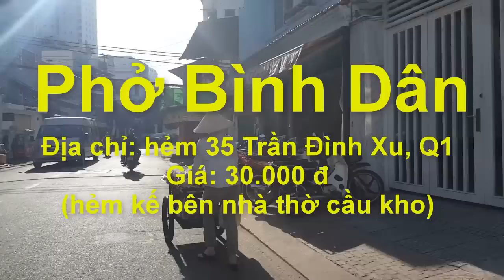Phở Bình Dân NGON ở hẻm Nhà Thờ Cầu Kho Quận 1 Sài Gòn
Địa chỉ: hẻm 35 Trần Đình Xu, Quận 1
Quán phở của chú năm trong con hẻm số 35 Trần Đình xu Quận 1, bán buổi sáng thôi, bán giá rất bình dân, hẻm yên tỉnh mát mẻ trong lành, quán phở bình dân này không tên phục vụ đa số là hàng xóm và khác quen do nằm trong hẻm nên ít ai chú ý.
Cảm ơn tất cả mọi người đã xem video của em, hãy chia sẻ và đăng ký để ủng hộ kênh của em nhé!

*Review (Free) địa điểm, món ăn theo yêu cầu của Quý Cô Bác Anh Chị ở Hải Ngoại nhớ Sài Gòn nhưng chưa dịp về chơi.
► Tác giả: NGUYEN VINH LAM